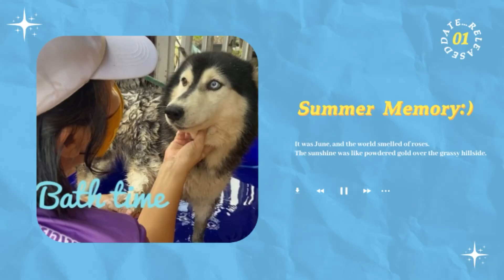Happy bath time ได้เวลาอาบน้ำรับหน้าหนาวแล้ว แฮปปี้ผู้ไม่เคยแฮปปี้กับการอาบน้ำ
อาบน้ำคลายร้อนให้น้องหมา ไซบิเรียนฮัสกี้ค่ะ  อาบเอง เป่าขนเอง ประหยัดกว่าไปที่ร้านค่ะ